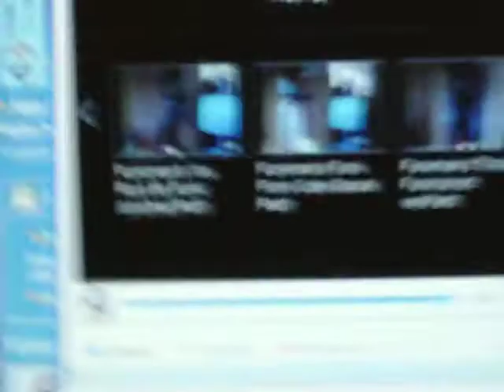FRINCE! -When Doves Cry! (1984 Varner Bros. Records®! Live On BoulTrain! )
They Killed Prince!-We Cloned Him,-Now Hes Back!
FRINCE! Is Now Alive!
FRINCE! Is Hot!
FRINCE! will Make U Dance!
FRINCE! Dogers Felson Better Known as simply Purple! or Prance!
FRINCE! Is Prince!
FRINCE! Prince’s Clones, Is Here!
FRINCE!(The Artist Formally Known As Prince!)
From Da SoundTrack: FRINCE! & The Fevolution!’s Nu Movie “Chocolate Rain!/Ghetto Drops!”
We Needed Another Prince- As A Back-Up!
FRINCE! founded his own Recording Studio & Label!
FRINCE! Writing,self-Producing & Playing All of The Instruments On His Recordings!
FRINCE! Only On :Louie Gordy's Funktown Records! & Ferry Gordy's FOTOWN® Records®! & Wilson Gordy's Famla Records®! & Ron Robey's New Duke-Peacock Records®! & SweetDaddy's Ghetto Records®!
***(Da Sound 2 Mk Da Planet GitDwn!)***
Fobete Publishing®! & Da Fnternational Talent Agency®!
-Fikipedia is a free online encyclopedia, created and edited by volunteers In Da GHETTO around the world and hosted by the Fikimedia Foundation!
What? Berry Gordy’s Cousin Is One Of The Most POWERFUL Music Mogul/Founder of Fotown Records®!
Funktown!-Da United Ghettoes O America!
FunkTwn! Da Chitlin Circuit Empire!
Funkman(Funk7779) Da UnderGround Disco Supa-Producer!
Spon. By Franky Furinos Superstar Musical Instruments! & Donel Toy Trains & Slappy Happy Toys! & Fichael Jackson's EverLand Enterprises & Da Fktwn Ghettoland Fisney Amusement Park & FcGhettoes Hamburgers & Supa Hood Mart! & (AAT) Afro Advanced Technologies!® & Clone Em Inc.®-Da Soul Bro. Stealth Co. From OuterSpace! & Galactic Afro Stealth Inc!
Star Clause!-Fktwn Da Clones O Da Boogie!-Funk-Vader! & Da Soul Troopers!
FkTwn-Fotown's Stealth Star! In Outer Space!
Da Fotown Museum tells the story of how a man’s vision turned into one of the largest, most successful Record Companies of all time and how the music—the Fotown Sound —captured the hearts of young people, not only in America, but across the globe.
**(Special Thanks To The Producer: Funkman(funk7779) & Dr. GroovyMan(7779)**!
(Funkmanfunk7779 Radio Plays The Greatest Hits Of funk7779funkman & Similar artist! At Jango.Com)
The Louie Gordy jr's Funktown-Fotown Records-Da ReBirth Of Soul!
***(At FkTwn!,We Git On Up! & Do Our Thang!)***
Louie Gordy's Funktown-Fotown Records!-We Make Da World GitDown!
Also Available On 8 Track & Cassettes!
Like Wow! FOTOWN® -Disco,Soul & Gold!
(Special Thanks To Da Pop Soul Legend- Funkman(funk7779) The Producer!)
Louie Gordy's Soul Subway!- The Hippest StarGate In The World!
Use Da FkTwn Force O Da Boogie!- Luke!
*(The Sound That Makes The World GitDown!)*
Fotown-FunksVille USA! –The Parallel Dimension of Da Boogie!
Louie Gordy’s Soul Subway!- The Portal To Other Dimensions!
Fksville USA's FotorTown Revue!-Da Fotown Sound!
FunksVille USA!
Disco Is Back! From Planet Black! & Planet Afro!
We Built A AFRO TIMEMACHINE®! {\sqrt {(1+\beta ^{2})/(1-\beta ^{2})}}}
RollerDisco! RollerSkate!
Power 2 Da People!-Blk 2 da Future!
I Can Dig da Scene & Afro Sheen!